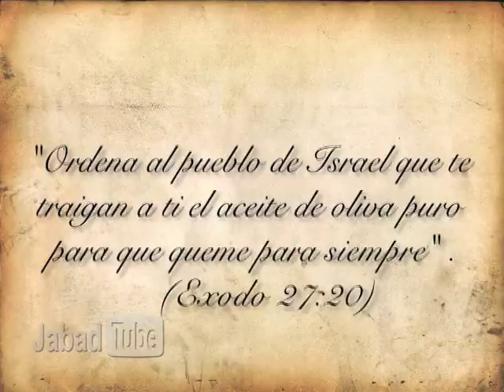¿Para quién es el petróleo?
Mensaje de Parashat Tetzavé,
Rabino Yosef Slavin,
Jabad Lubavitch,
Caracas, Venezuela